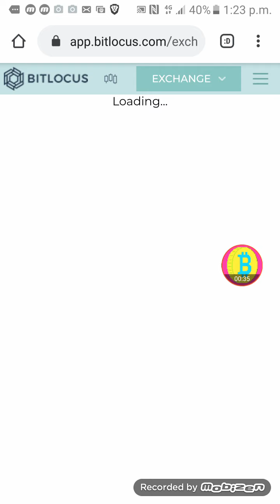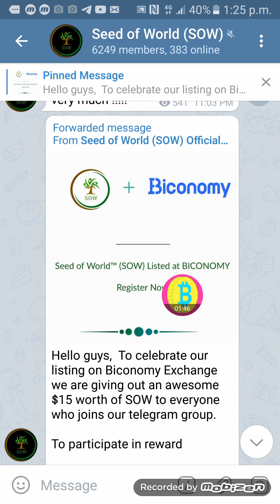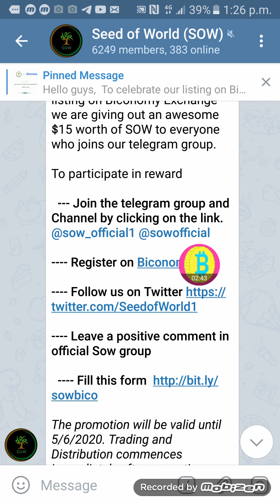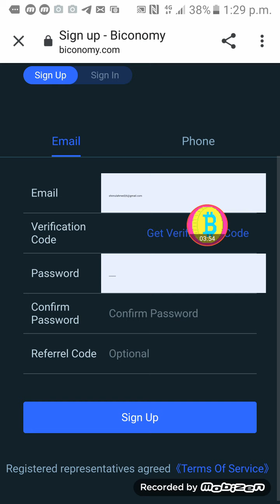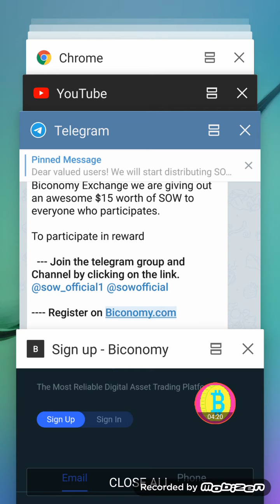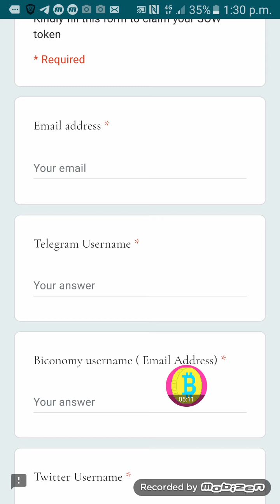withdraw 30$ and 15$ Sow token Free 1200 টাকা ইনকাম করুন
SA BD ONLINE JOB
আসসালামু আলাইকুম বন্ধুগণ আমাদের আগে অনলাইন জব টেলিগ্রাম চ্যানেলটি কোন একটি কারণ বসত এ বাতিল হয়ে গেছে তাই আমাদের এই নতুন চ্যানেলের লিংক প্রত্যেকেই জয়েন করুন ধন্যবাদ সবাইকে